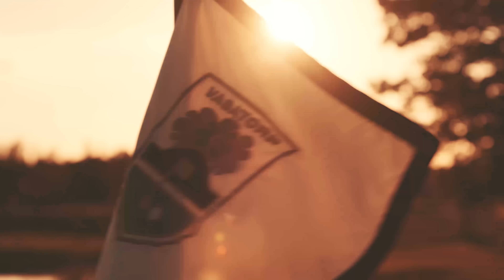Jonsters Charity masters – en tävling där alla är vinnare !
Studio e fick äran att filma en teaser för Jonsters Charity masters på Vasatorp GK. Härlig stämning och mycket glädje under tävlingsdagen som slår det mesta.

Vi på Studio e har gjort vårt bästa för att ta fram äktheten som Jonsters Charity står för.
Titta gärna på vår nyproducerade teaser för nästa års tävling . Gå gärna in på för att se vad du kanske kan bistå med för att hjälpa !

Som alltid så filmar Studio e sina filmproduktioner i 4K vilket ger bästa möjliga upplösning och ger möjligheten att visa filmen i olika typer av plattformar.

Kompositör: Alfred Jimenez